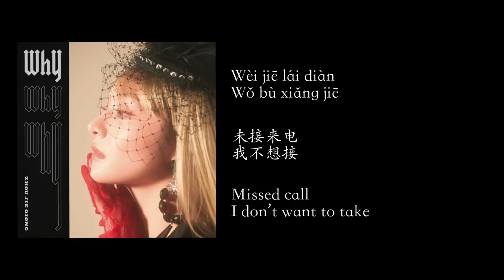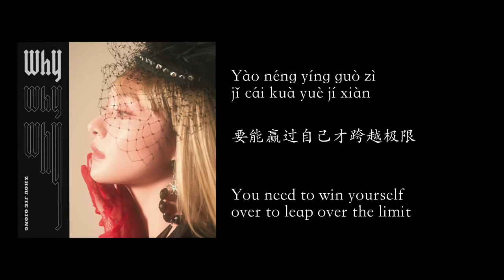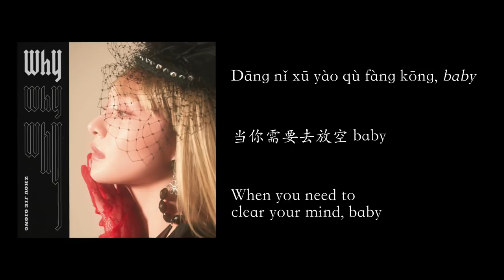[Pinyin/Chi/Eng Lyrics] "Why" - Zhou Jieqiong 周洁琼 / Ju Kyulkyung 주결경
Translator: Admin h
Timer: Admin h